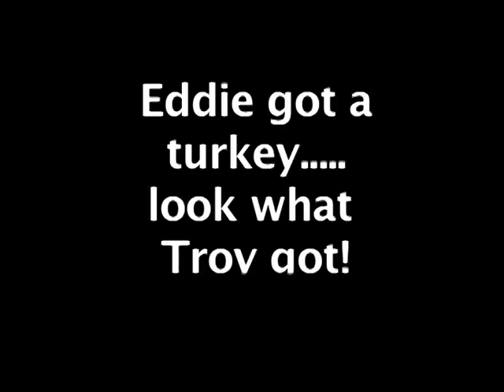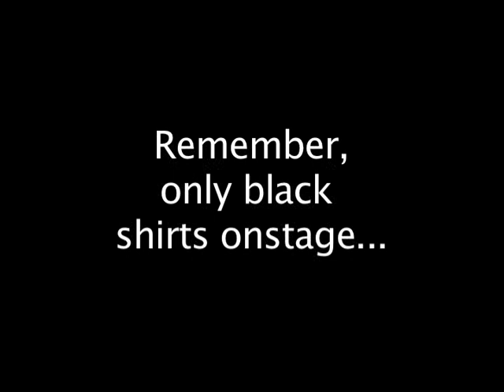MONTGOMERY GENTRY UNDERGOUND VIDS VOL 3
More hilarious behind the scenes footage of life on the road with Montgomery Gentry shot and produced by Eddie Kilgallon for the official MG Underground.